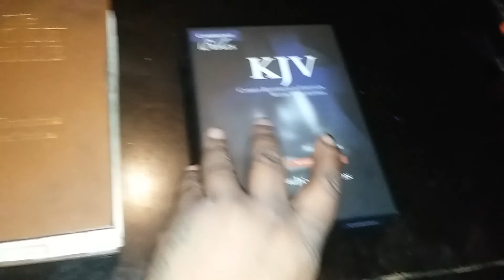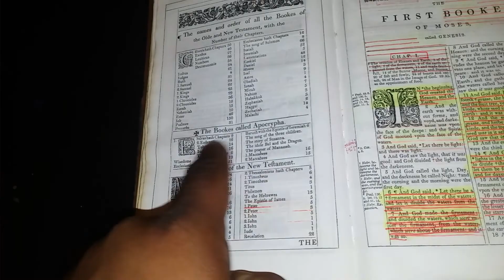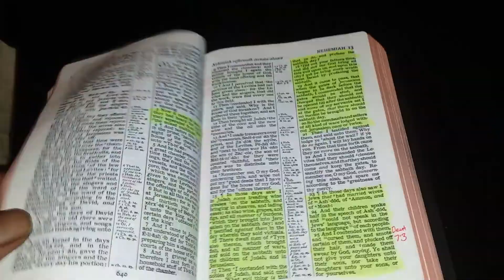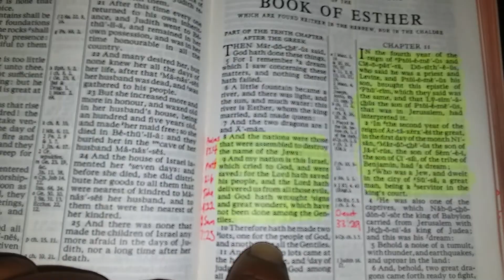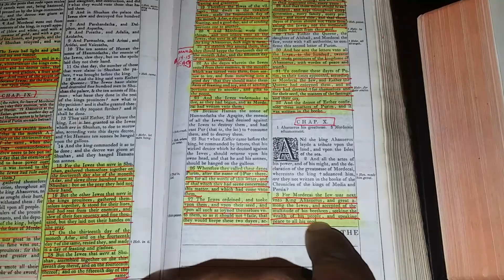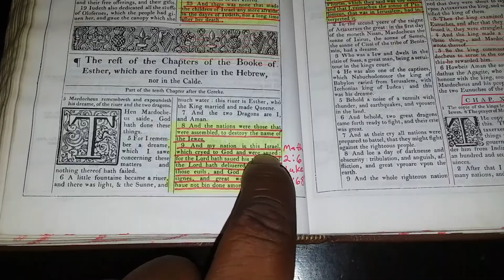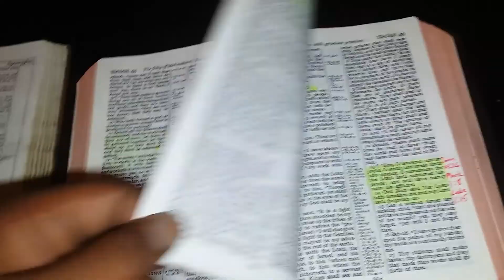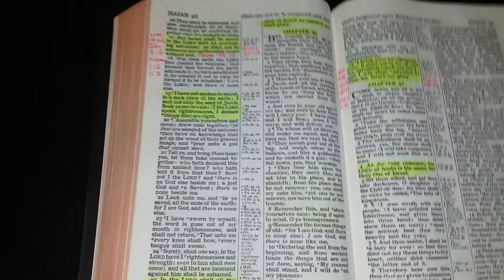1611 KJVA & KJV Cameo with Apocrypha review